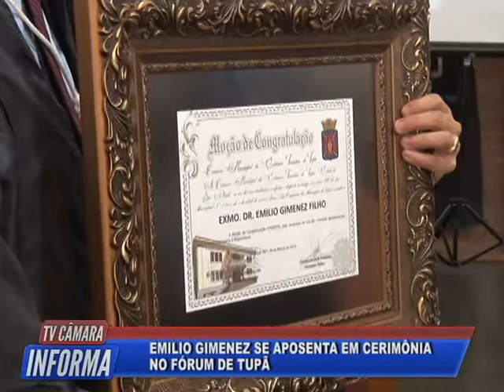TV Câmara Informa 13/03/2019 - Bloco 2